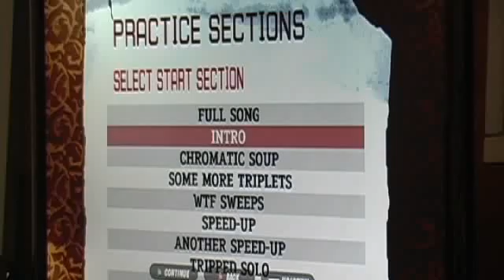Solo 2 Intro FC